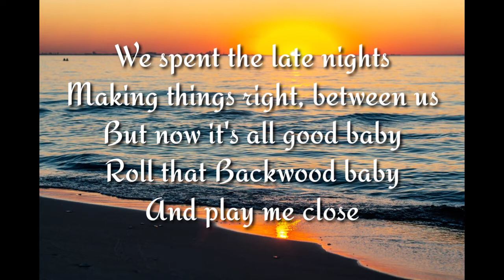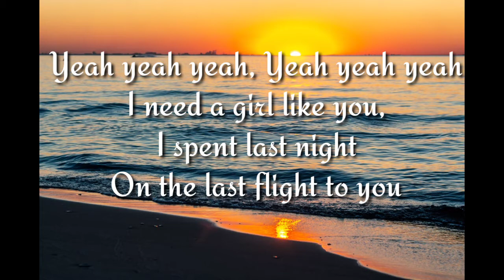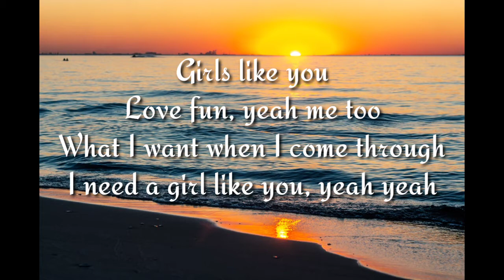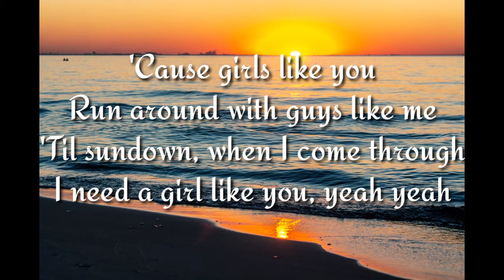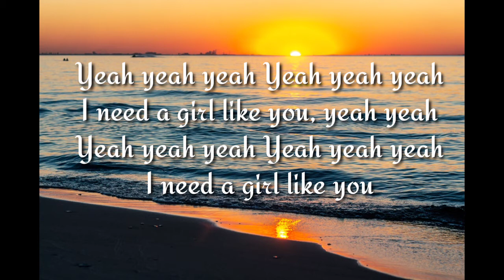Maroon 5 - Girls like you ( Lyric Video)|Music 2020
Girls like you by Maroon 5❤️💎

Trying to make things right between us
And now it's all good baby

Maybe it's 6:45